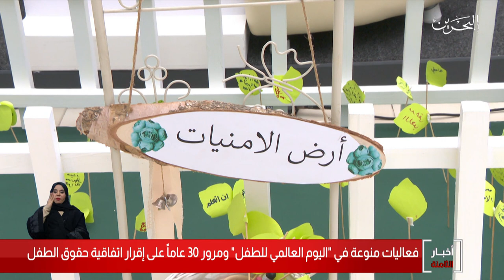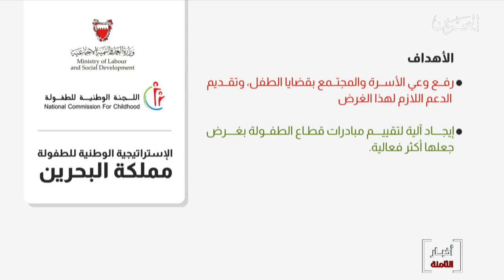البحرين مركز الأخبار : إنطلاق فعاليات إحتفال اليوم العالمي للطفل 20-11-2019